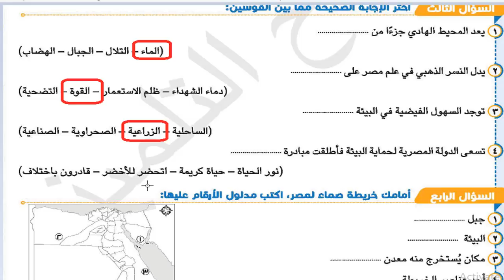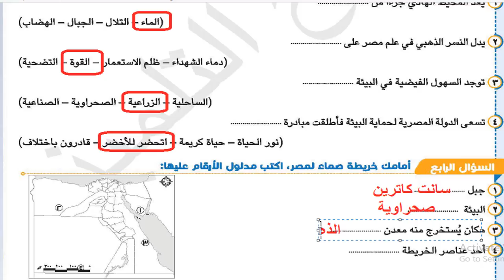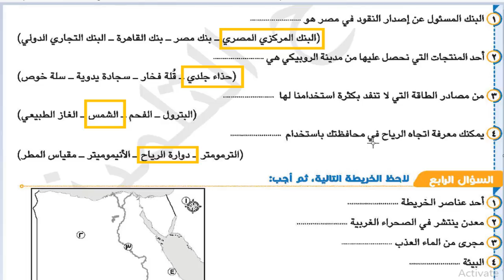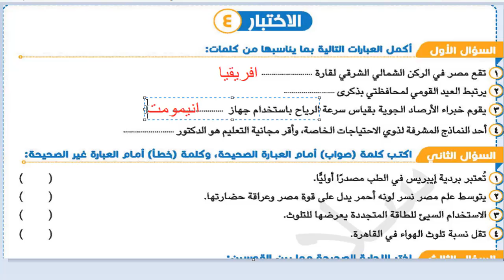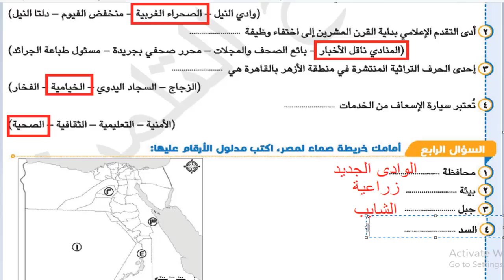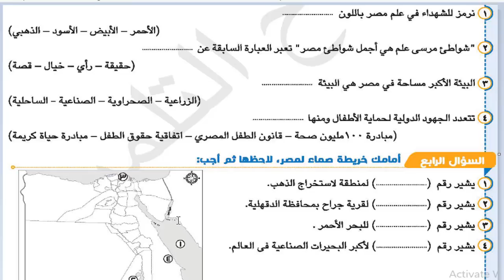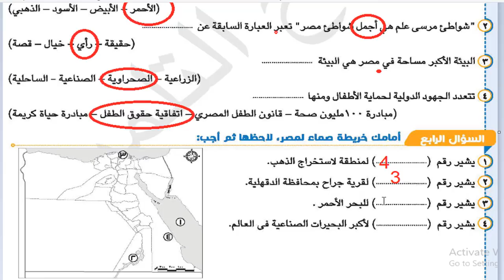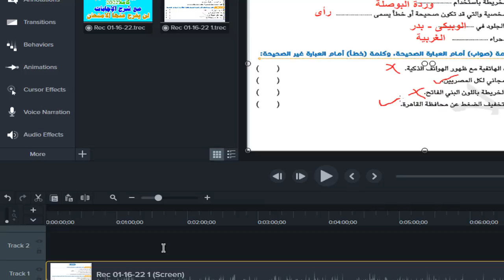اجابات 5 نماذج دراسات شاملة المنهج كله 2022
حل نماذج بنك المعرفة دراسات